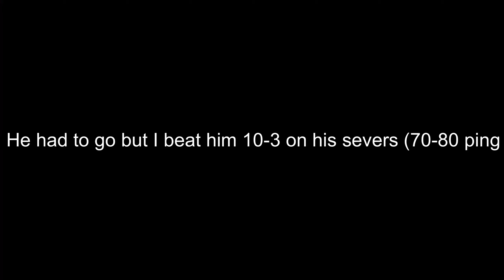Avoked needs to be caution near me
I was bored so I just made this lol